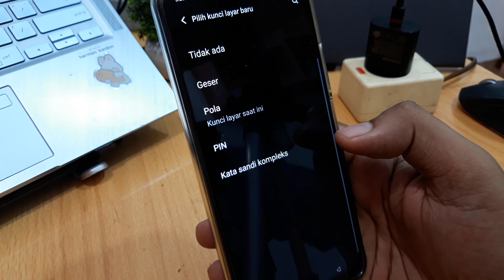Cara Menghapus Kunci Layar Hp Vivo Y12s, Y21, Y15s, Y12 & Y20 Terbaru